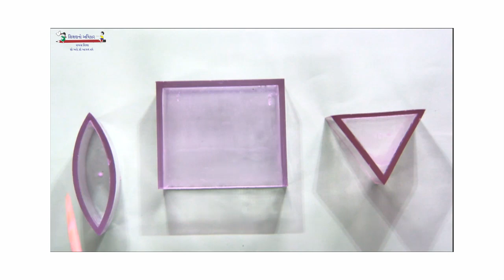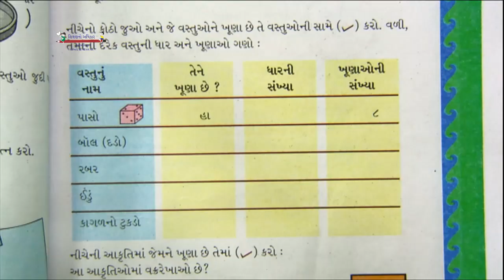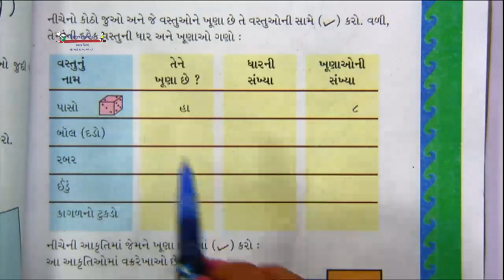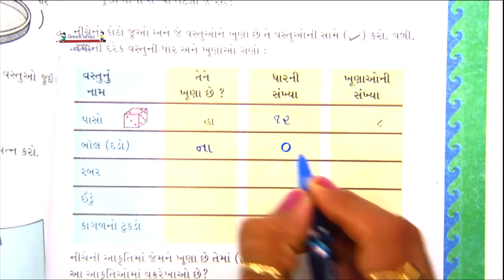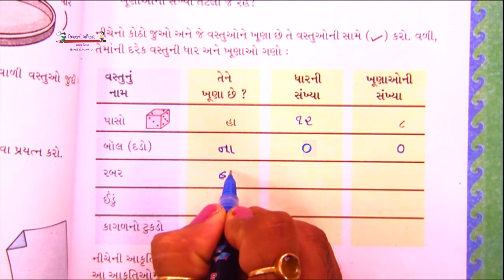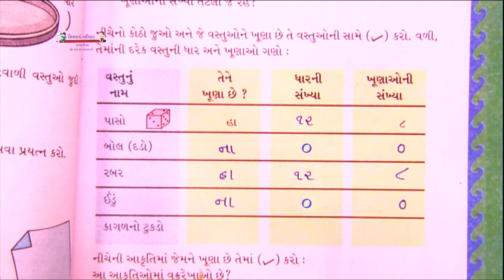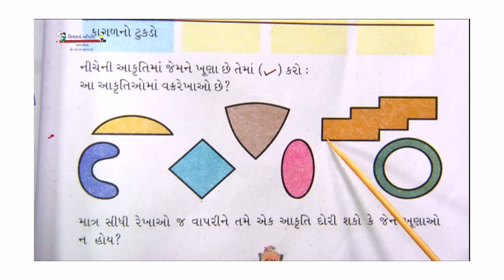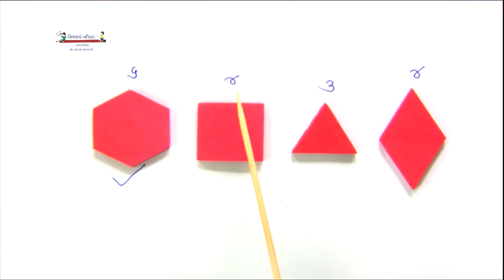Std 3 Maths 24 09 2021